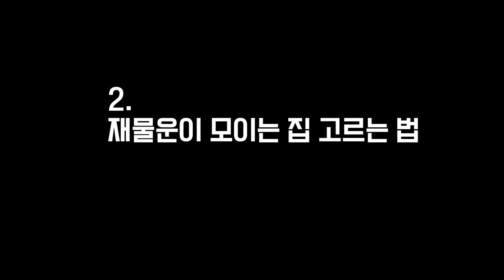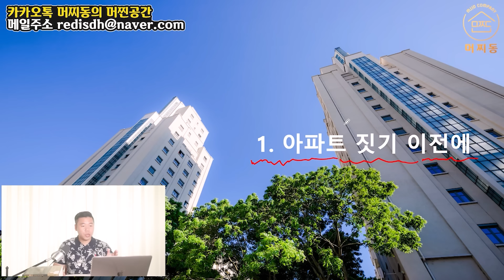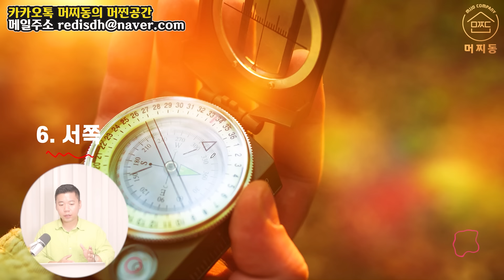이런 아파트에서 살면 순식간에 망한다⚠️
⭐집 안에는 무조건 이 액자를 두세요

복바라기가 특별한 이유

🌸대통령 풍수자문, 천성조 마스터의 친필 디자인
🌸생생한 해바라기 배경
🌸실제 심리치유에 사용된 만다라 배경
🌸예술대학 수석졸업 청년 예술가의 디자인
🌸100% 국산 액자 전문 업체 주문 제작
🌸머찌동컴퍼니에서 한정 판매

10억을 가져다 줄 풍수인테리어 전문 강의
국내 최대 강의 플랫폼, 클래스101에서 무제한으로 수강하고, 부자되세요.

머찌동이 쓴 책 "부의풍수 - 100억을 가져다주는 인생"

🟡 컨설팅 신청

🟡 머찌동 약력

💡작가 : 부의 풍수 - 100억을 가져다주는 인생
💡강연 : 동국대A.P.P최고위과정 특강, 신세계백화점 본점, 용산 아이파크, 대전 구즉도서관 외 다수